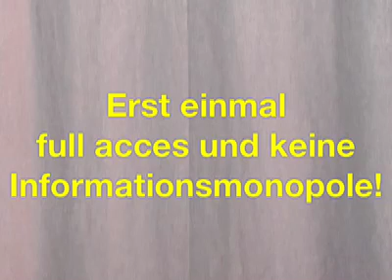12 Full acces - keine Informationsmonopole!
Netzwerk sein, Netzwerk werden? Als erstes Vernetzung zulassen und  (nach innen und aussen) erhöhen. Dann die Kontrolle über die informatorischen Prozesse reduzieren, nicht aber über die qualitätsgesicherten Produktionsprozesse und internen Abläufe. Schliesslich jedermann full access geben, sämtliche Informationsmonopole eliminieren. Und dann - das Ganze nochmal aus kollektiver Sicht.